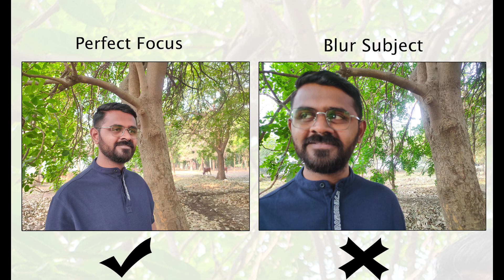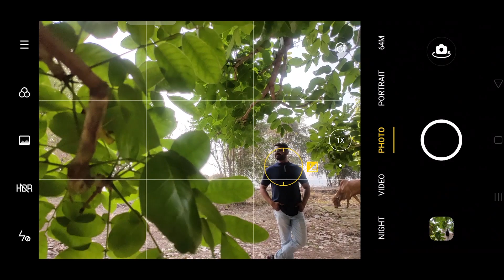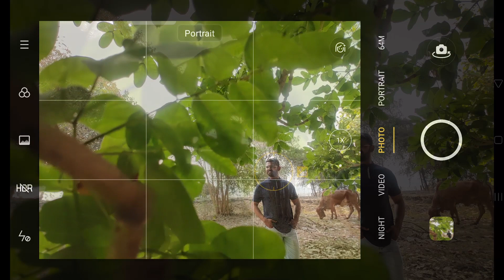Mobile Photography Tips & Tricks in hindi Part 02 | Photography Tutorial | Devang Pandav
How to click best photo at any places. proper knowledge for how we can do best photo by mobile camera.